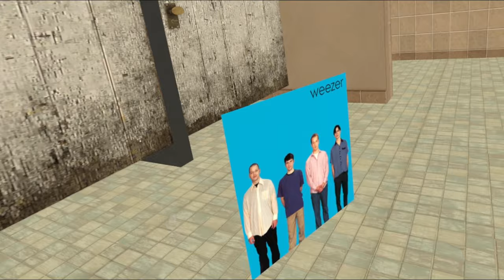Le Burger King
You have found le Burger King, enjoy your dinner!

Just me and friends doing the stupidest shht near Burger King (I was hungry)